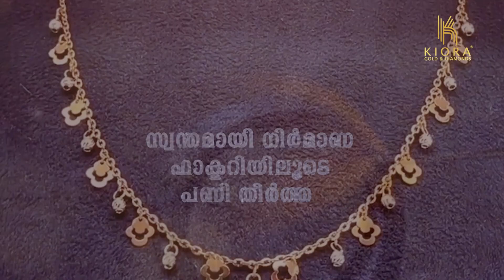തിരൂർ ടി ഐ.സി സെക്കൻ്ററി സ്കൂളിൽ പ്രിൻസിപ്പൽ നജീബ് പി പരീത് പതാക ഉയർത്തി.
തിരൂർ ടി ഐ.സി സെക്കൻ്ററി സ്കൂളിൽ പ്രിൻസിപ്പൽ നജീബ് പി പരീത് പതാക ഉയർത്തി.വയനാട് ദുരന്തത്തിൽ മൺമറഞ്ഞവർക്ക് സ്മരണാഞ്ജലി അർപ്പിച്ചു കൊണ്ടാണ് പരിപാടികൾ ആരംഭിച്ചത്.